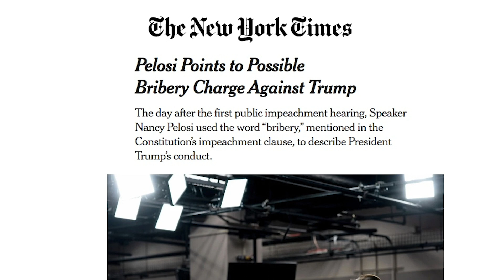Democrats trying to sell bribery in pursuit of impeachment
The Democrats are trying to squeeze the facts into "bribery," what their polling indicates is the politically most potent charge and columnist Robert Robb isn't buying into that idea.